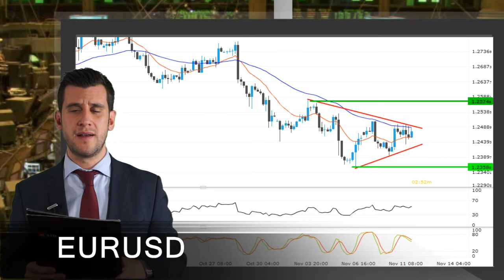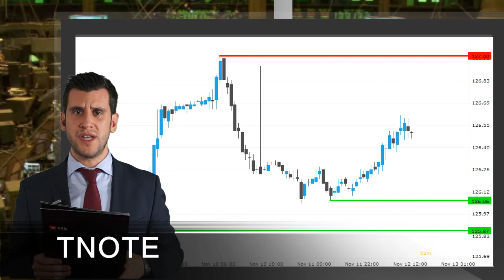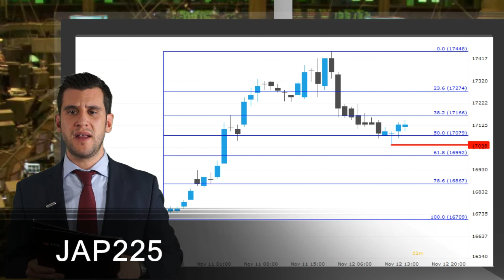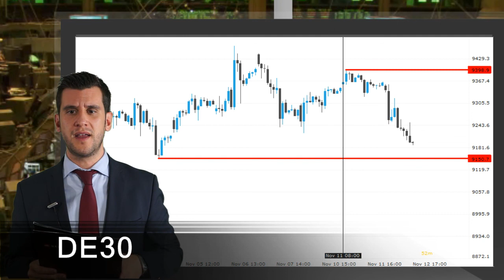Apertura en Wall Street: SP500, NIKKEI ,DAX, USD/JPY, EUR/USD, TNote. Francisco Arco. 12/11/2014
Apertura en Wall Street: SP500, NIKKEI ,DAX, USD/JPY, EUR/USD, TNote. Francisco Javier Arco. 12/11/2014